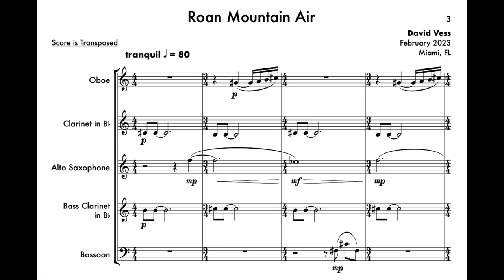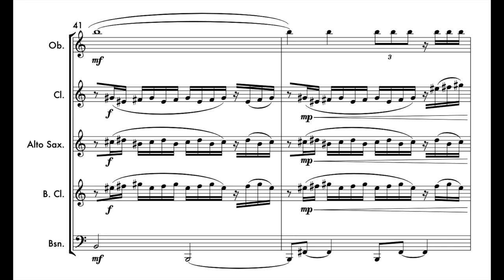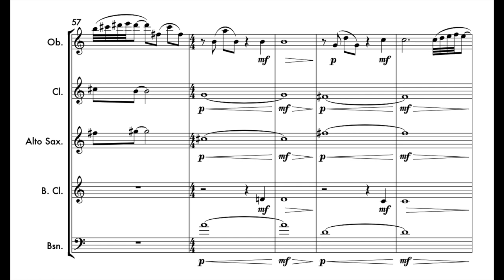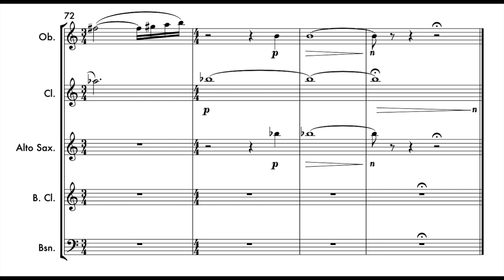Roan Mountain Air - David Vess {Score} || for reed quintet (2023) - Reading Session at UM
This is from a reading session at the University of Miami.

I grew up in a small mining town in the beautiful Blue Ridge Mountains of NC. If you looked off our porch, you could see the Roan Mountain looking in the distance. The mountains all have a quiet song that you can hear on the wind. Maybe they are echoes from travelers years and years ago. This short piece explores some of these sounds and songs you might hear in this neck of the woods. Quiet wind chimes, a hymn that's hummed, a quick whistle. After a calm opening, we enter a daydream, where the energy and excitement pick up speed. Climbing upwards, until we reach the peak. From there we sit, enjoying the quiet sounds from the beginning, but from a higher point of view.

/// WOULD YOU LIKE TO WORK TOGETHER?
If you are interested in learning with me, reach out any time! I write custom music for media and concerts. I teach composition, film scoring, orchestration, music theory, conducting for composers and notation. If you would like your score reviewed, career advice, or someone to bounce musical ideas off of, I can help. Looking forward to working with you :)

/// ABOUT ME
Hello, I'm Dave, I'm a composer and teacher. I make YouTube videos that give the advice I wish I had when I was first starting out writing music. I also post score videos and performances of my music. I love collaborating and creating music. I love helping younger composers find their voice and I've been fortunate to have taught for several years. Reach out any time I can be helpful, I'd be thrilled to hear from you. Cheers, -Dave